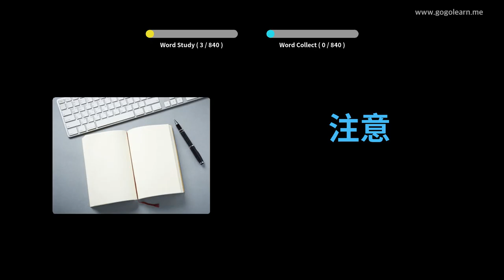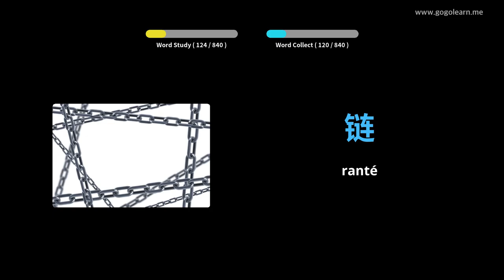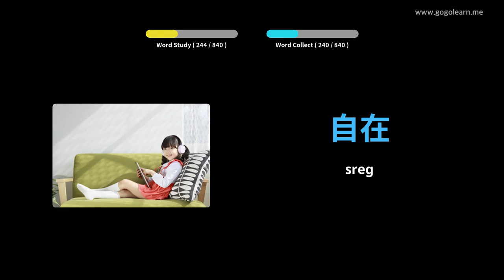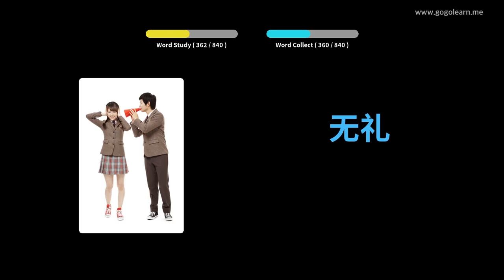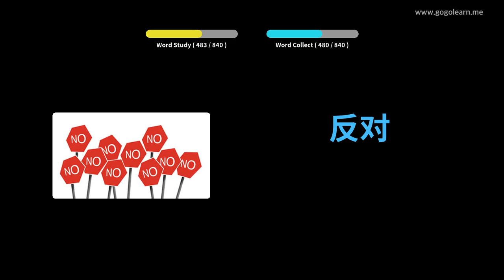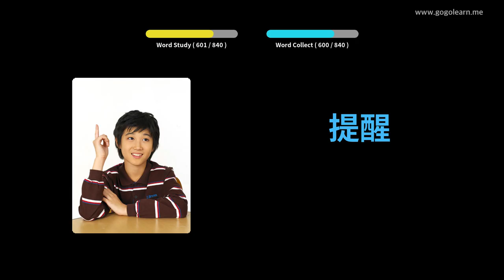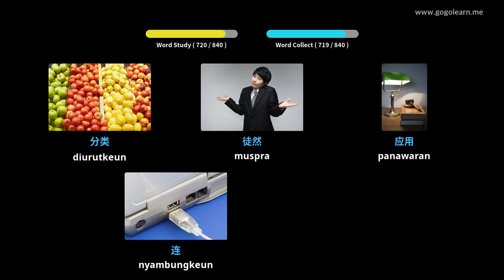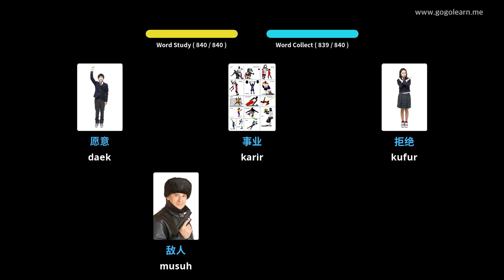Mendengaran Kosairan Cina Nalika Saré | Golearn